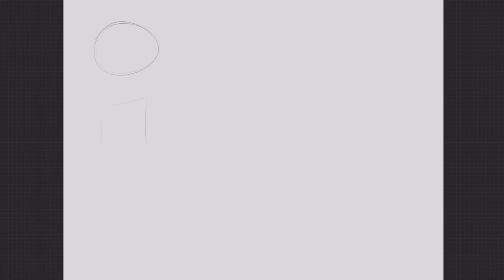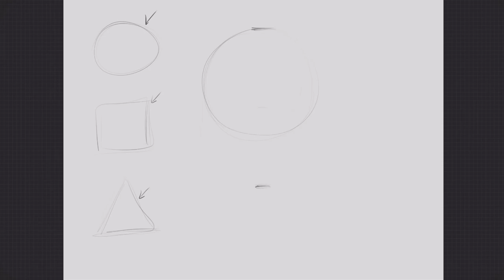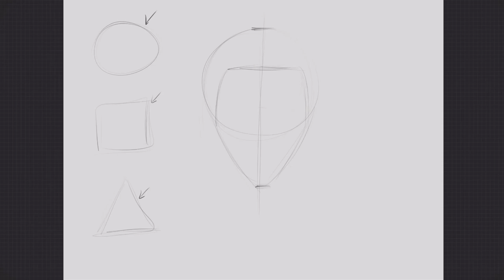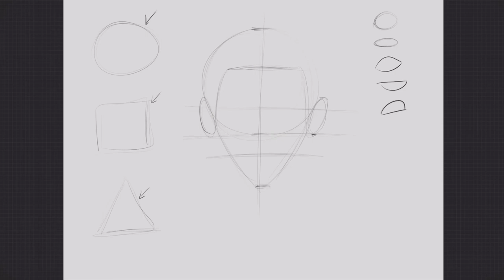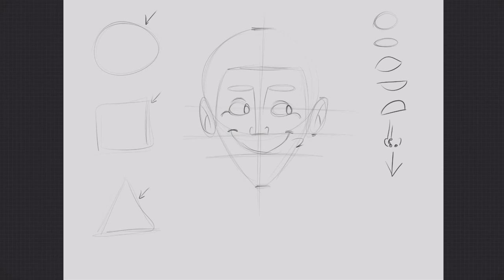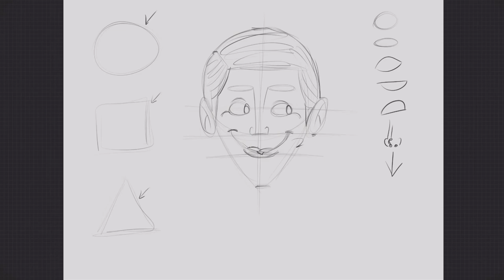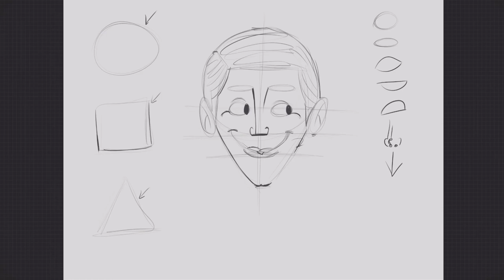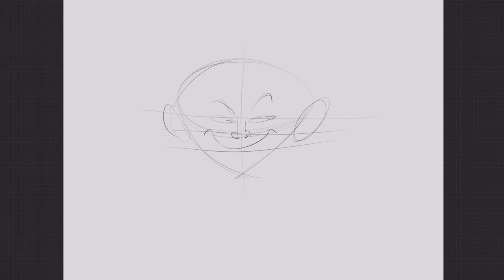Como DESENHAR uma CABEÇA | Tutorial desenho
Desenhe facilmente uma cabeça cartoon usando tanto o método digital quanto o bom lapis e papel.